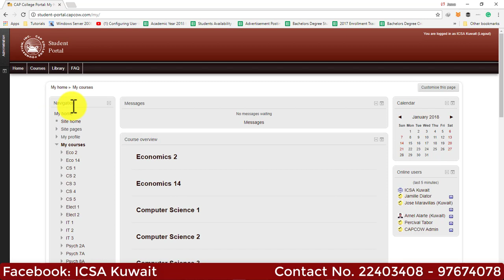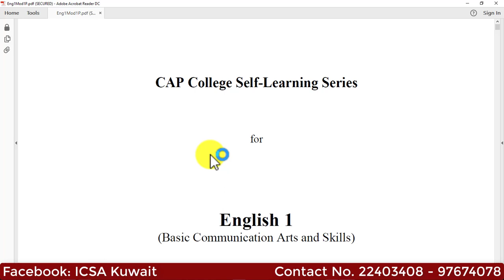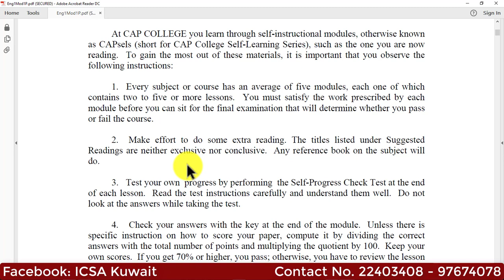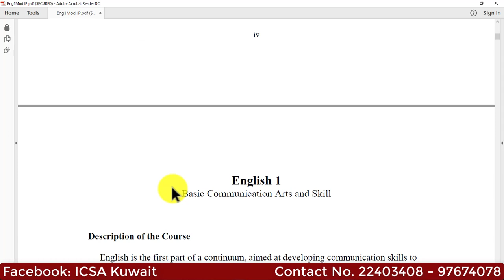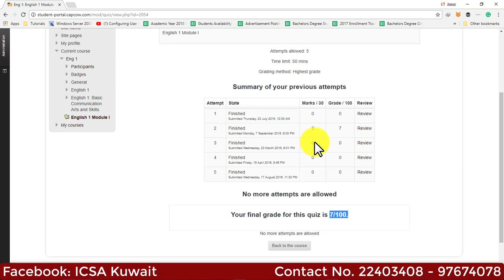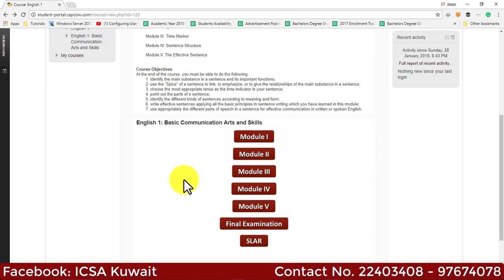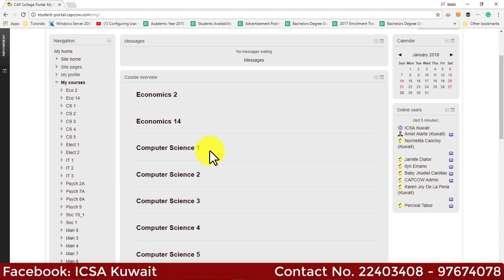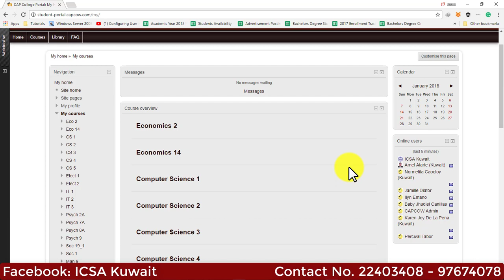CAP COLLEGE Orientation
Kuwait City Maliya, Panasonic Tower 8th Floor
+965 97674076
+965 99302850